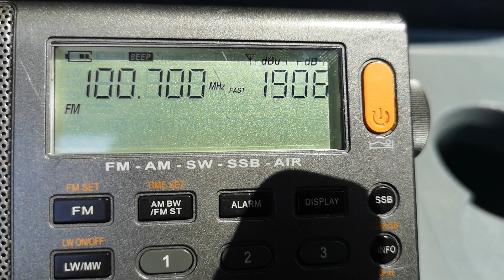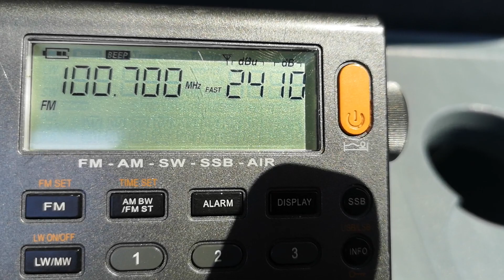100.7 BELAMI RDS на моста на р Нишава 75 км